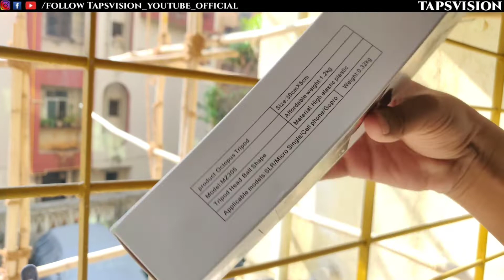Best Tripod Under 500₹ | Unboxing Flexible Tripod | Tripod Reveiw 2021 | Video Creators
So Hey Guys if You are Any Content Creators This The First Tripod You Should Go it's Octopus Flexible Tripod and it's support both Smartphone and Dslr and It's quality based and Quite Affordable so for better understanding Definitely Checkout this Video till the end

Best Tripod Under 500₹ Unboxing Flexible Tripod
flexible Octopus Tripod better than Gorillapod
Flexible Tripod for Smartphones and Dslr
No More Gorillapod Why? better Than Gorillapod
The Most Flexible Tripod
Best Vlogging Flexible Tripod for Smartphones
Best Vlogging Flexible Tripod for Dslr in hindi
Tripod flexible Stand Unboxing And Review hindi

So Guys If you found our video useful do like share subscribe to our channel it really helps a lot and don't forget to press the Bell icon so you never Miss amazing future video's from Tapsvision And finally Thanks for Watching